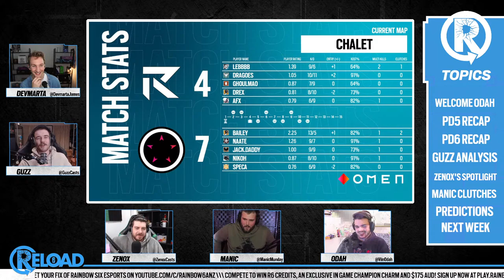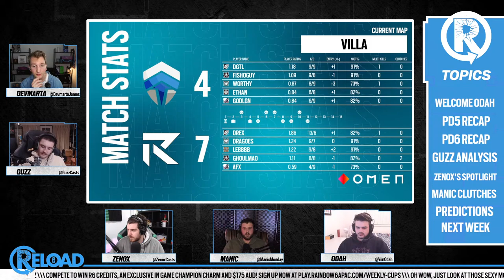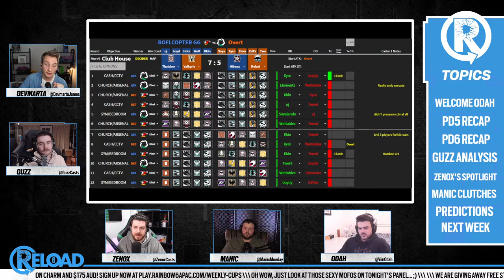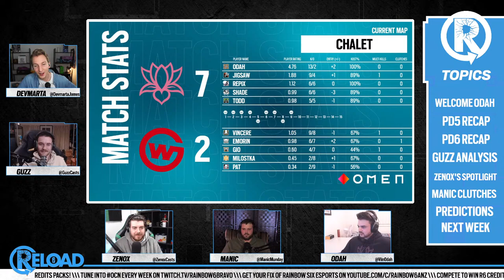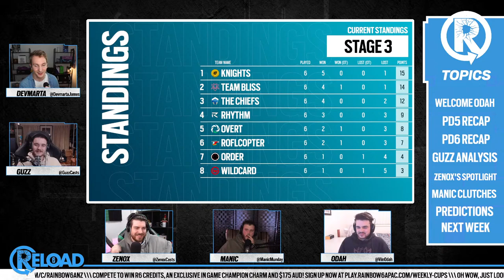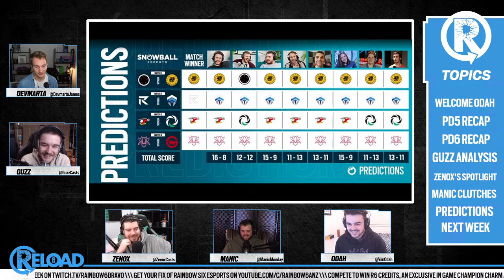RELOAD | STAGE 3 WEEK 4 | FEAT. ODAH FROM TEAM BLISS | !GIVEAWAY